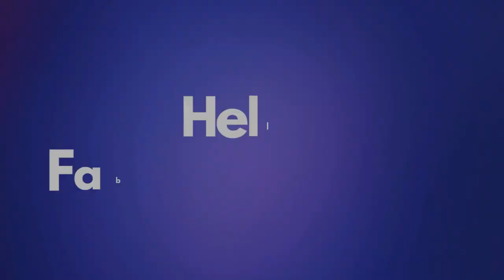The Art of Weaving: Tracing Traditions from Every Corner of the World.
Join us on a global journey through the rich tapestry of weaving traditions in our latest video, "Weaving Traditions Around the World." From intricate patterns to time-honored techniques, we'll explore how cultures across the globe have woven their stories into fabric.

From the vibrant textiles of India to the intricate tapestries of Peru, we'll delve into the diverse weaving traditions that have shaped communities and cultures for centuries. Whether you're a textile enthusiast, a cultural explorer, or simply curious about the world's textile heritage, this episode is your passport to a world of weaving wonders.

FabFlaire-All.About.Fabrics is a channel dedicated to research on fabrics and everything about them.

Dive into the enchanting world of fabrics alongside us! Join our vibrant community and let's explore the diverse and rich world of textiles together.

"If you've found this video helpful, why not spread the knowledge?

Inspiration and References
Our content is meticulously researched, drawing from reputable sources such as Google, Wikipedia, and leading industry publications.

We also delve into valuable insights from authoritative books on fabrics and textiles.
Books:
-  The Fabric of Civilization: How Textiles Made the World" - Author: Virginia Postrel
-  textiles, manufacturing and more.
-  Threads and Voices: Behind the Indian Textile Tradition

Voiceovers skillfully crafted by Eleven Labs. Explore their services at elevenlabs.io, transforming our content into engaging narratives.